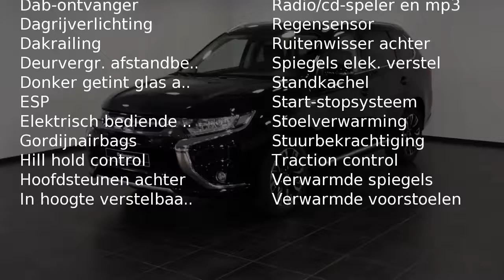Mitsubishi Outlander 2.0 PHEV Executive (bij zakelijke koop € 33.115,-- excl. BTW / € 39.980,--